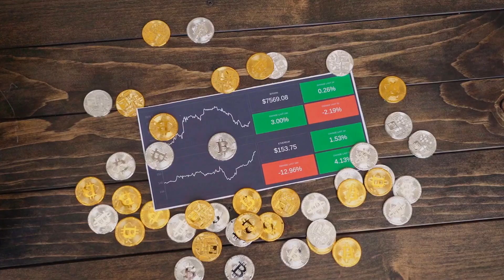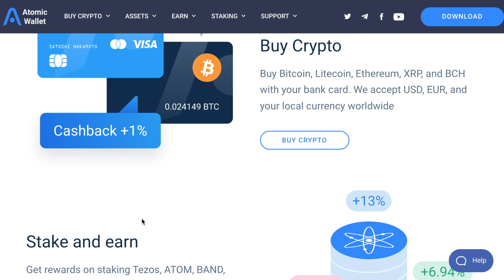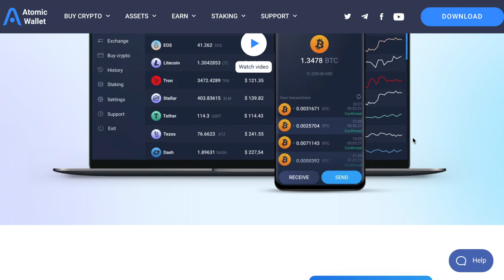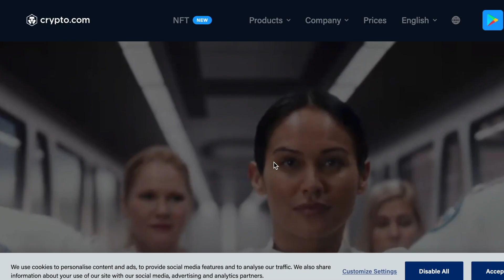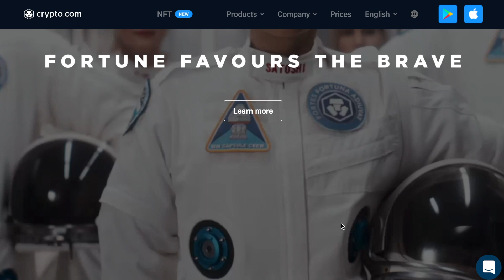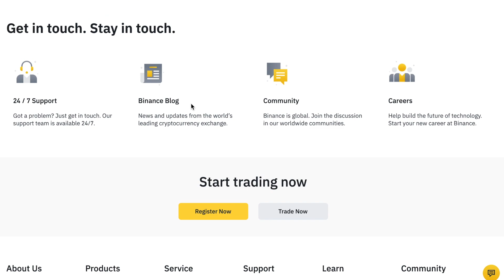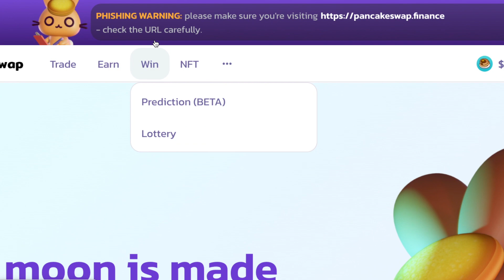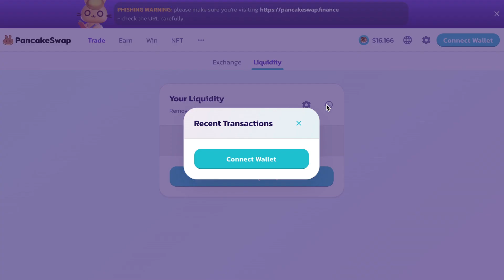Get Paid FREE CRYPTO With No Investment | Make Money Online 2021 Felicity Banks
In this video, I will show you how to make money online by using a website to get paid free crypto without investing, so watch until the end to learn how. This is perfect for beginners. This is the latest tutorial on how to earn money online.

Get Paid FREE CRYPTO With No Investment | Make Money Online 2021

Hello and Welcome to Felicity Banks, the channel where we teach you how to make money from home, you will discover easy finance tips, nothing but the best ways to make money online, and new money strategies on how to generate extra income online. Whether you looking for the easiest ways to earn money online, start a side hustle, or do an online business, you can do it all from the comfort of your home, Felicity Banks has the latest tutorials on how to make money online with in-depth strategies and methods.